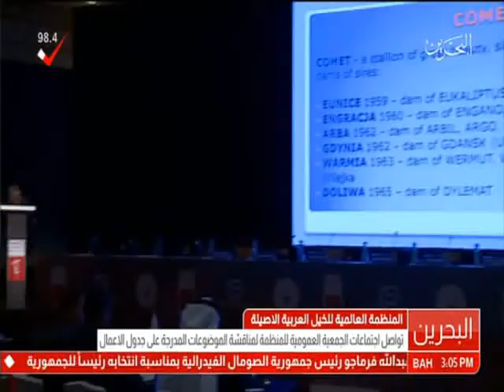البحرين: تواصل إجتماعات الجمعية العمومية للمنظمة العالمية للخيل العربية